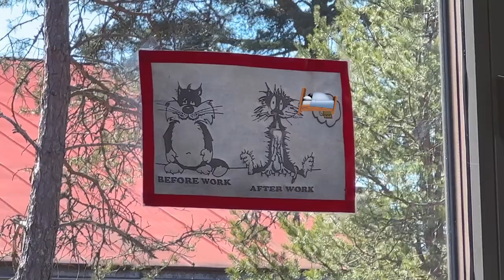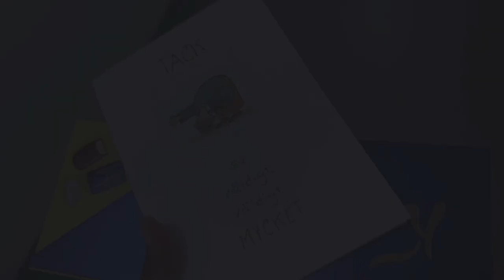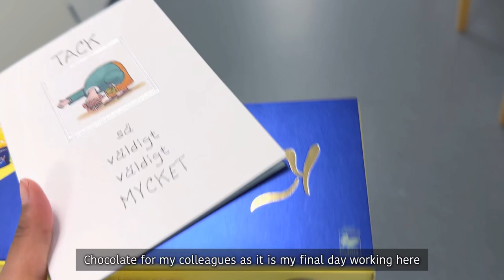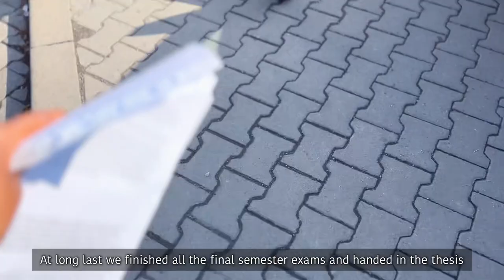Silent vlog | Life update 1/2, working as a doctor, traveling, Preparing to graduate med-school